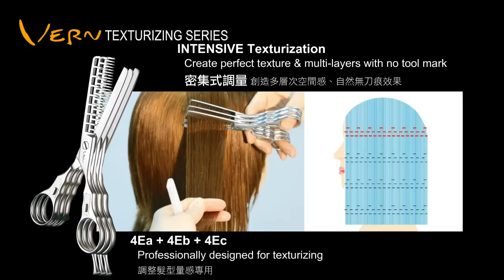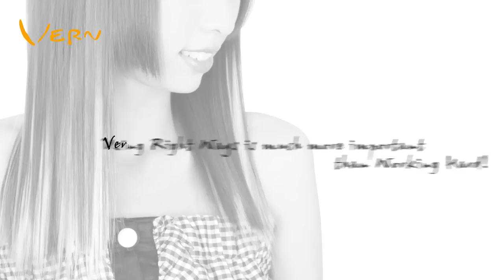Long haircuts for lady by Emma &Cherry,日本仿真挑染假髮片,女長髮型設計 Vern Hairstyles20(Taiwan)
Please click the Like button and Share it. Subtitles are available when clicking CC BUTTON.

5:24 Trailer and next video.下一支預告片及上一支影片

0:19 4Ea+4Eb+4Ec horizontal cut and intensice texturizing橫剪密集式調量
1:03 4Ea+4Eb+4Ec intro功能介紹
Vern Texturizing Scissors own the patent of L-shaped teeth. They create natural hair ends with no tool marks, so you can texturize more simply and relaxing to create diverse hairstyles.
韋恩智慧型組合調量刀擁有L型齒專利，可以創造自然無刀痕的髮尾效果，所以你能更簡單更輕鬆的做調量，創造多次元髮型。
1:35 put on colored hair extensions接彩色假髮片
1:39 4Ea+4Eb+4Ec horizontal cut and intensice texturizing密集式調量
3:06 4Ea+4Eb+4Ec bangs/fringe intensice texturizing瀏海密集式調量
3:38 4Ea+4Eb+4Ec texturize to cut調剪
"Texturize-to-cut" method, which means to operate repeatedly at the same position to cut to the desired length.
使用韋恩所稱的調剪方法，也就是定點重複開闔的方式，裁剪長度到定位
4:53 hairstyles gallery 髮型設計圖片集
5:24 Trailer and next video.下一支預告片及上一支影片

Intro
Texturizing series Vern Scissors
Texturize Hair Volume
4Ea for less hair volume
4Eb for medium hair volume
4Ec for more hair volume
4Ea+4Eb+4Ec=Natural hair ends without hard lines

Cutting series Vern Scissors
Cut Layers and Contour Line
4V+4V=Light and soft hair ends
4V+4E=One-length and Bob hair ends

Styling Series Vern Scissors
Create Defined and Special Effects
4Ed for less hair volume
4Ee for more hair volume
4Ed+4Ee=Defined and special effects

Super Curve Series Vern Scissors
4N curve and various technical effects
4N+4N= perfect for fly cutting

Vern Bridge
Creativity Fun
Widen the gap between two scissors to cut and texturize the length and layers.